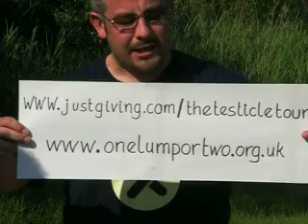The Testicle Tour 2008 ©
Talking balls all across England! ©
21st June 2008 to 6th July 2008

Raising awareness of testicular cancer in a funny, light-hearted way.

We will be visiting places whose name has reference to the male genitalia.
Places like Bell End, Cocking, Willey, Ball, Knutsford, Penistone and many more...

Testicular cancer is often seen as an embarrassing illness because of what it affects. We want to break down this barrier using humour. Darren used lots of humour to help him fight his testicular cancer and now he wants to bring this humour to the whole of England. Richard & Darren will literally be "talking balls all across the country" ©

Donating through Just Giving is simple, fast and totally secure. It is also the most efficient way to sponsor us: The Institute of Cancer Research & Everyman will receive your money faster and, if you are a UK taxpayer, an extra 28% in tax will be added to your gift at no cost to you.

So please sponsor us now and ensure the Institute of Cancer Research and Everyman can continue with all their good work.

PS. Can you see all the flies buzzing around our balls in the video ??!!

The Credits:-

Starring     Darren Couchman (Left)
             Richard Miller  (Right)

Camera       Aimee Blowers (behind!)